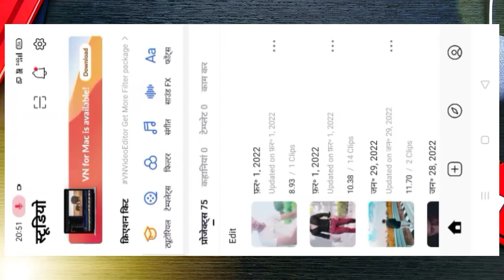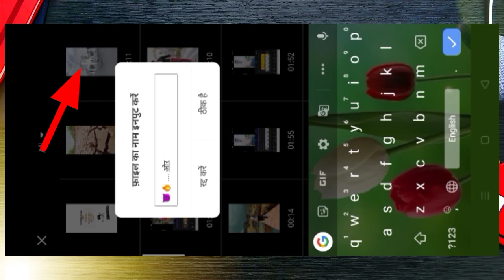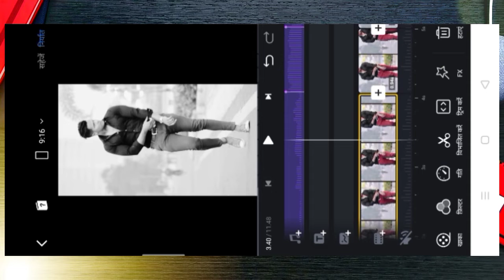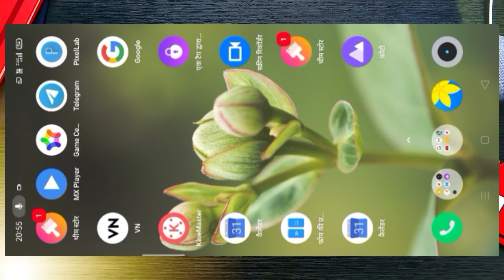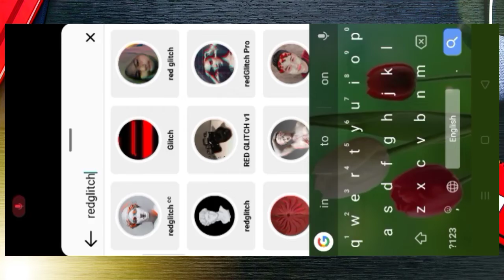Muqabla Reels Editing Tutorial Mukabla viral Reels Kese Banae How to make Reels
Dosto Aaj Ke Is Video Me Mene Aapko Instagram Ke New Teending Reels Ka  Tutorial Diya H Ummid Hai Ki Aapko Video Pasand Aaya Hoga .

Love from Rajsthan

Your Query Solved:

lokesh editing
viral trend reels editing
editing new Trending